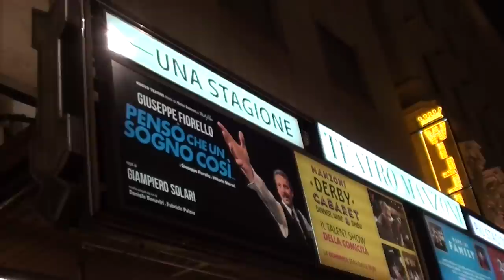BEPPE FIORELLO in "VECCHIO FRACK" (Bis da "PENSO CHE UN SOGNO COSì...") - TEATRO MANZONI (MI), 2014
E' sbarcato al Teatro Manzoni di Milano, dal 13 al  30 novembre 2014, Beppe Fiorello in “Penso che un sogno così…”, lo spettacolo scritto dallo stesso Beppe Fiorello con Vittorio Moroni e con la regia di Giampiero Solari. Dopo il successo in tv nella fiction di RaiUno campione d'ascolti "Volare - La grande storia di Domenico Modugno", l’attore torna a indossare i panni di Modugno in uno spettacolo in cui, oltre a recitare, canta anche dal vivo. "Salgo a bordo del deltaplano delle canzoni di Domenico Modugno”, ha spiegato l’attore, “e sorvolo la mia infanzia, la Sicilia e l'Italia di quegli anni, le facce, le persone, vicende buffe, altre dolorose, altre nostalgiche e altre ancora che potranno sembrare incredibili. È davvero difficile descrivere con parole la trama di questo spettacolo". Dal palco Fiorello incontra e parla con se stesso bambino, ride della sua timidezza, ormai superata, e fa rivivere le storie, le immagini e i racconti del padre attraverso un vastissimo repertorio di canzoni di Modugno eseguite dal vivo da Daniele Bonaviri e Fabrizio Palma. “Mio padre voleva fare l'artista”, ha aggiunto l’artista, “ma non è mai riuscito a realizzare quel sogno perché non era facile. Lui è il protagonista di questo spettacolo, quindi finalmente ho realizzato il suo sogno: salire sul palcoscenico e fargli raccontare una storia. Modugno per me non è stato solo una storia da raccontare - spiega Fiorello - o un personaggio da interpretare, ma la possibilità di ritrovare un tempo lontano rimasto sempre dentro di me. Ricordo, e sembra ieri, quando lo vedevo in televisione in bianco e nero. Era così forte, sfrontato, sicuro di sé. Ci sedevamo sul divano e rimanevamo incantati a guardarlo. Mi voltavo verso mio padre e la somiglianza era impressionante. Sembravano due fratelli".